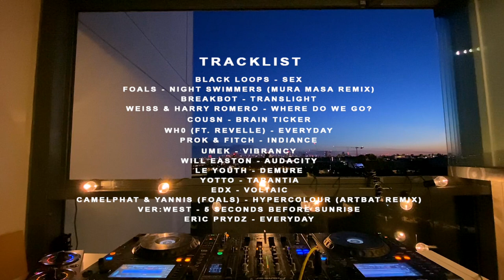JAY PRYOR LIVE IN LONDON - SUNSET SESSIONS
Bringing you all a surprise for Wednesday night with Sunset Sessions episode 9! 🌇 Enjoy this one, it's one of my favourites so far!

Track-list:
TBC